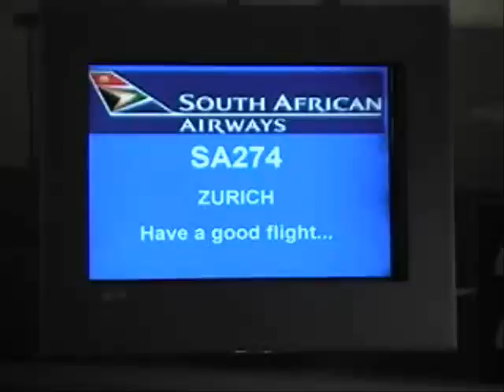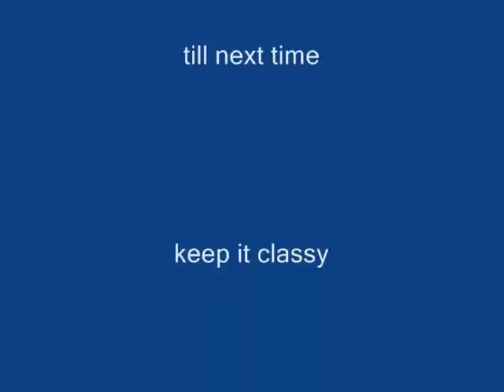Maccabi 2005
Soccer Tour